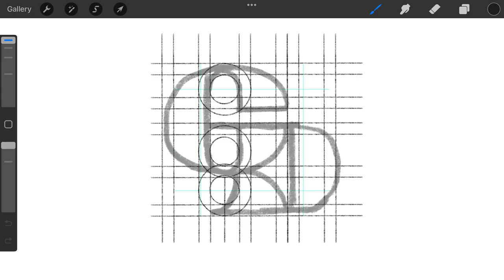G D monogram typography logomark design process credit: @anhdodes - Anh Do - logo designer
G D monogram typography

“ Every production of an artist should be the expression of an adventure of his soul. ”
- W. Somerset Maugham

Ideas and inspirations: letter G, letter D, letters, lettering, typography, typographic, monogram, strokes, line art, etc.